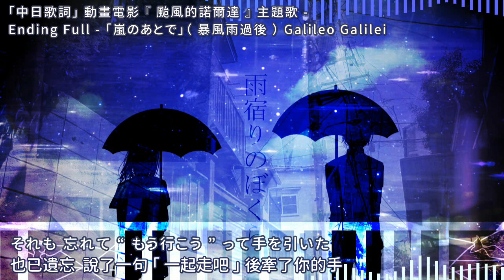【中日歌詞】 動畫電影 『颱風的諾爾達』Ending Full - 「嵐のあとで」（暴風雨過後）/ Galileo Galilei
「それも　忘れて “もう行こう”って手を引いた」
也已遺忘  說了一句 「 一起走吧 」 後牽了你的手

音樂曲名：嵐のあとで（暴風雨過後）

演唱：Galileo Galilei

作詞/作曲：尾崎雄貴

繪師：清水

中文歌詞來源：

翻譯者：榎宮月

歌曲資訊(Song Info) :

TV Anime Movie " Taifu no noruda " ED Theme Song Full
TV アニメ 映画 " 台風のノルダ " ED 主題歌
日本動畫電影：《颱風的諾爾達》ED 主題曲。

◎版權聲明
本頻道不擁有此圖片及音樂，亦沒有任何營利行為，僅提供宣傳及試聽，請支持正版。
若版權方認為此影片有侵權一事，請與本頻道聯繫，收到通知後將立即刪除。

◎Copyright Info
This channel does not own this picture and music, nor does it have any profit.
If you are the owner of this music or picture and don't want to appear in the video, please contact this channel and I will delete the video immediately.